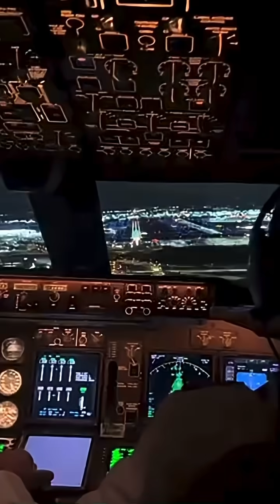Why didn’t Boeing build a supersonic jet to challenge Concorde?